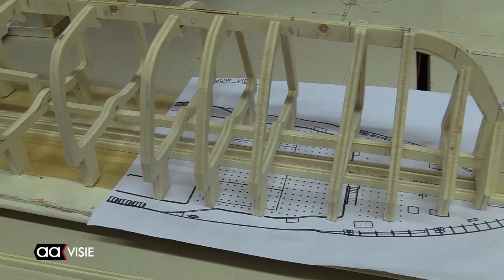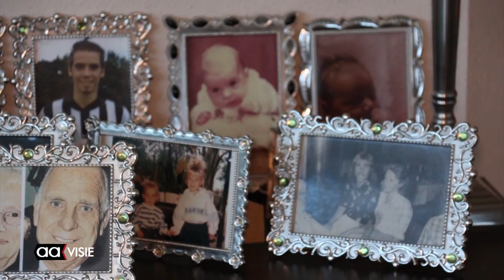Allemaal Almelo week 49, december 2017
Het weekjournaal van Almelo met: Kersthal in politiebureau Almelo, Pasavond Lichtjestocht, 'Start je winkel in Almelo', ModelBouw Almelo, Ondertekening Prestatieovereenkomst, Beeld voor Beeld: Kunsttorentje en de Aagenda voor deze week.